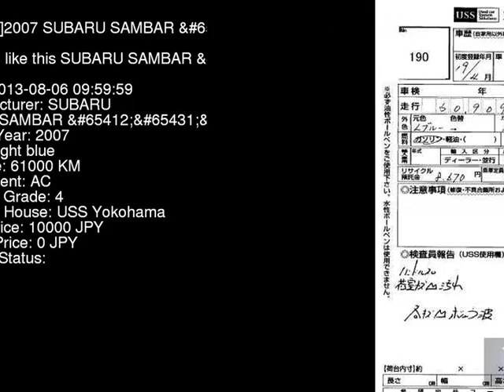2007 SUBARU SAMBAR _ TV1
the Authority on JDMs since 2007!  . Details on this car from auction in Japan